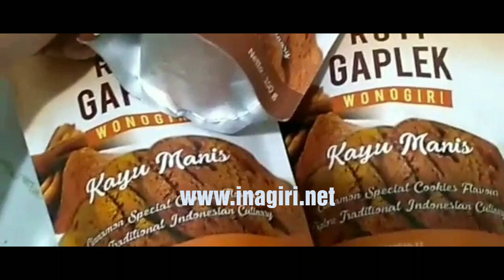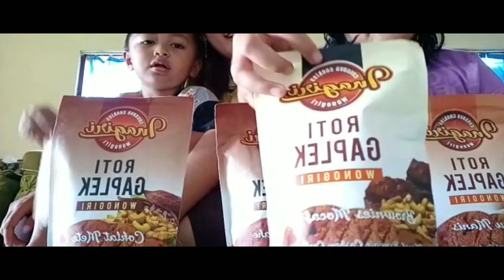Roti Gaplek Wonogiri Memang Di Hati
Roti gaplek Wonogiri varian baru brownies mocaf mete